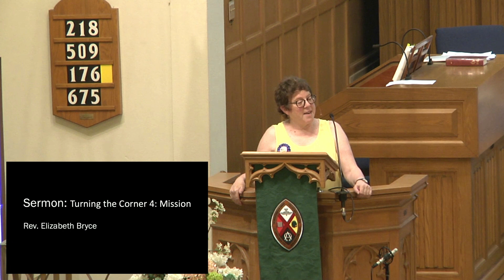Sermon July 28, 2024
Rev Elizabeth Bryce